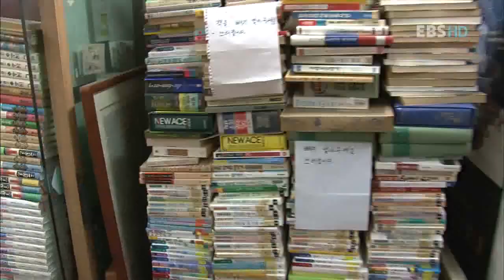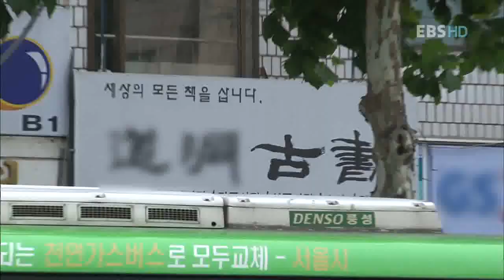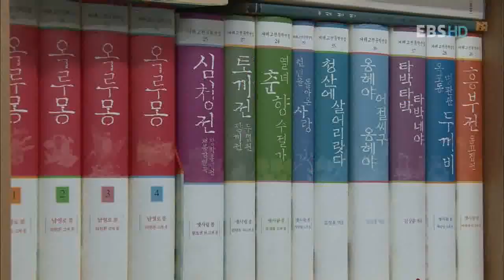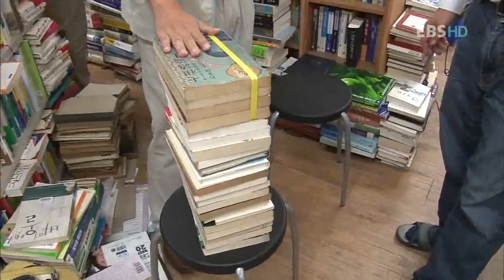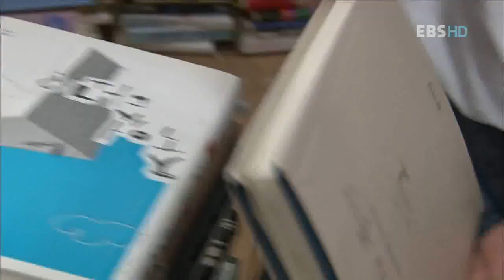다큐 - 인생 2막 - 헌 책에 인생을 걸었다 1부_#001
EBS, 다큐 - 인생 2막, 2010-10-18, 영업맨, 헌 책에 인생을 걸었다 1부

연봉1억 보험fc에서 중고책방 사장된 김광석의 인생2막